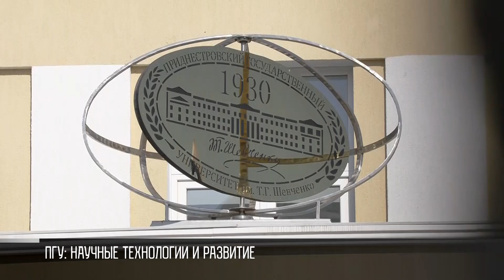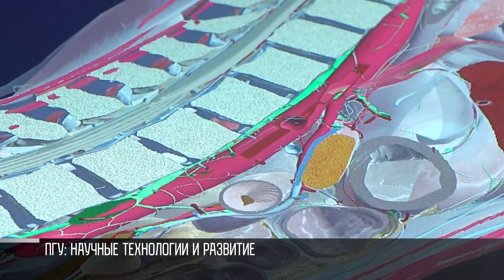День рождения ПГУ и праздник у Гарри Поттера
ПГУ – 93. Сегодня студентам отменили пары. Был праздник. День рождения университета отметили с песнями, танцами. Было и посвящение в первокурсники. Всё началось утром с литургии в студенческом храме.